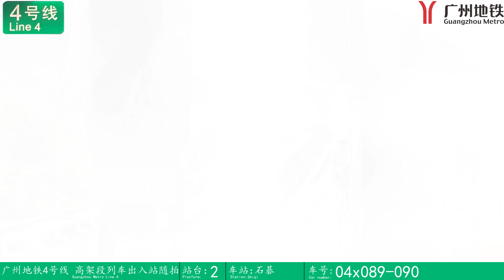【Vlog】广州地铁4号线高架段列车出入站随拍